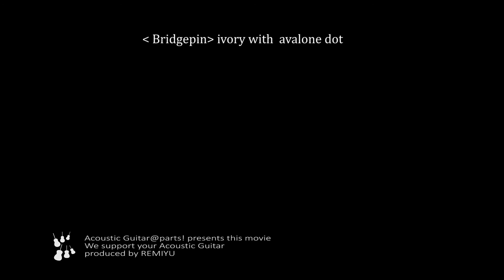極上のサウンド特性 !!【ブリッジピン】象牙 アバロンドット 6本セット #3030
ブリッジピンの詳細は↓
アコースティックギター@parts !

メキシコ貝ドット象牙ブリッジピンです。 弦用溝があるタイプです。これ以上良質の素材は無いと言っても過言ではありません。音質面での改善が期待出来ます。考えられる最高の素材を求める方にお奨め致します。リペアやグレードアップとしては間違いのない素材。音色は堅過ぎず、柔らか過ぎず、伸びも期待出来ます。

 外観面ではシンプルで深い味わいが出せます。ドットがないので渋めの風合いになり、飽きのこない仕上がり。ブリッジピンは弦の振動を直接受ける重要な役割を持っているパーツですが、象牙なら安心です。尚、象牙は天然素材のため色や柄が異なる場合がありますのでご了承下さい。

この商品は天然素材のため、太さや仕上がりに若干のばらつきが出る場合があります。又、ブリッジにピンをセットした時、ピンが太くて浮き気味になる場合は、サンドペーパーなどでピン自体を僅かに細く削るか、ブリッジのピン穴をリーマーなどで僅かに広げ微調整します。又、逆にピンが細く、ピン穴とピンとのセット状態が多少緩い場合は、弦を張ってチューニングした時にピンが固定されていれば、特に問題はありません。ブリッジピンは、弦のボールエンドがピン底部に当たり、ピン自体がホールに若干斜めに傾き、ホール壁面との摩擦で固定されます。ですので、ピン穴とピンとのセット状態が多少緩くても、ピンが傾斜しているため、簡単にはピンは抜けませんのでご安心下さい。( 下記の弦セット方法をご参照下さい )